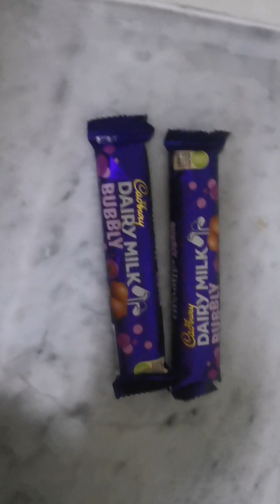Nepali style Donuts at home cook with my daughter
How to make Donuts at home cook with my daughter